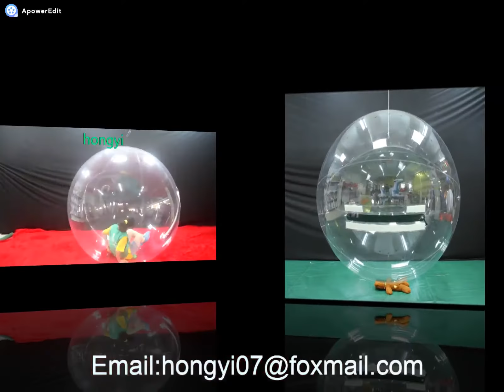Bouncy Inflatable bubble ball water ball pool toy